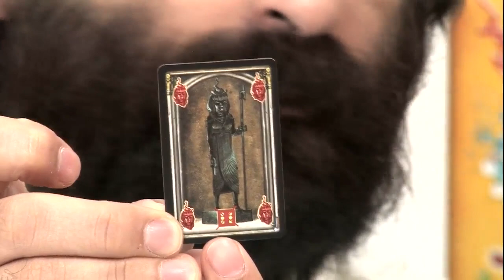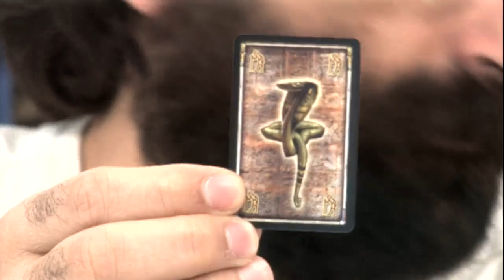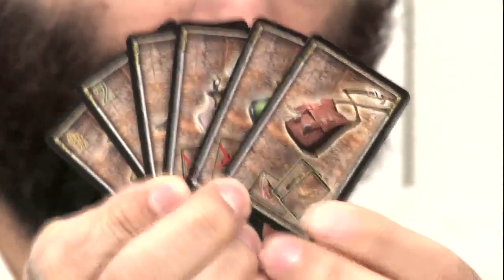La Pyramide d'Horus de le comment ça marche.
"Adventures : La pyramide d'Horus" est un jeu d'aventure avec des aventuriers dedans. Nous avons reçu les deux auteurs à l'officine pour nous expliquer comment fonctionne leu jeu. Et, forcément, nous avons fait une petite partie. Avec cette vidéo, vous saurez si c'est fait pour vous ou pas...